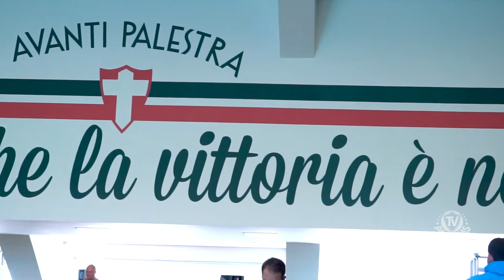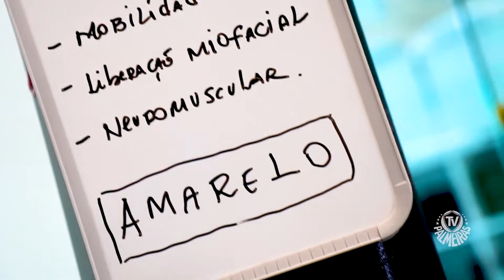PALMEIRAS SE REAPRESENTA NA ACADEMIA DE FUTEBOL